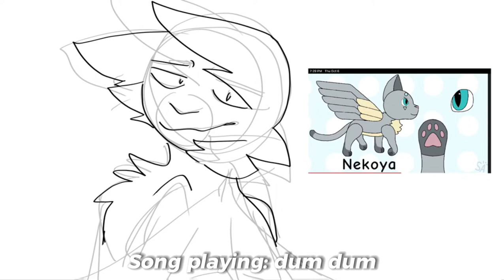“Nekoyas Wings” SpeedPaint… |For Sunpelt Animation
Art made by: FrogWish
App: IbisPaintX
Time taken: 10 minutes
Edit video program: CapCut

See you in my next animation!